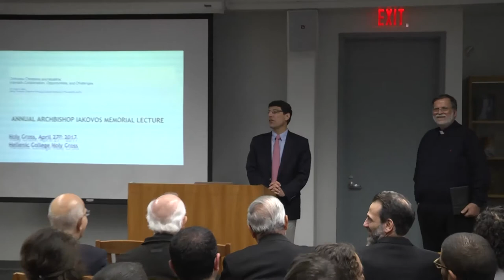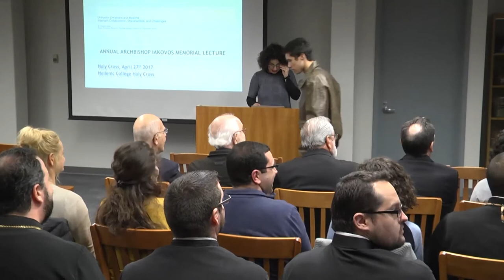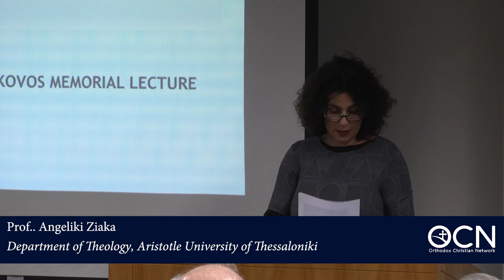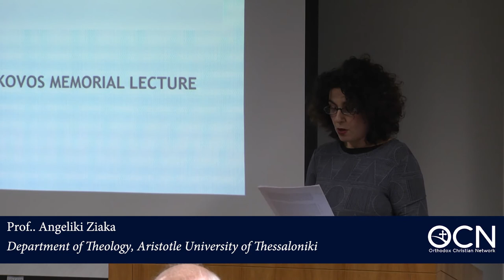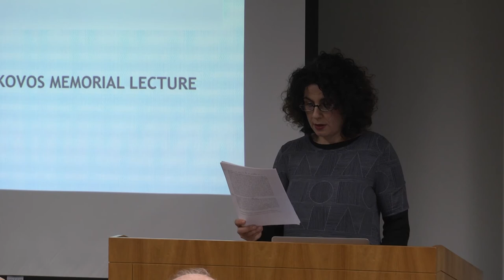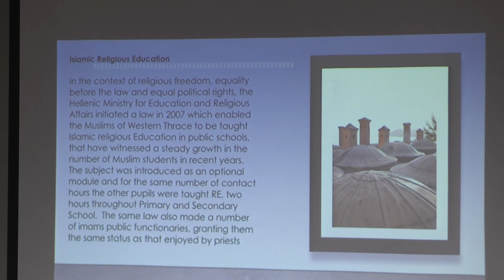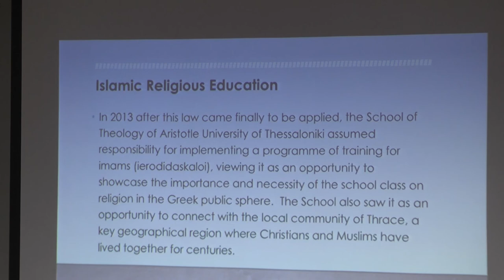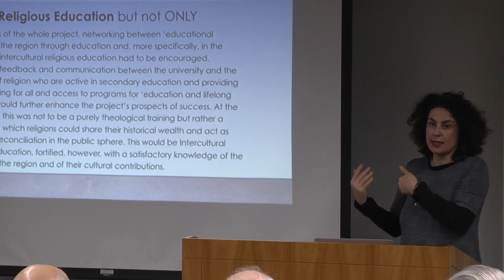THE ANNUAL ARCHBISHOP IAKOVOS MEMORIAL LECTURE, HCHC 2017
Hellenic College Holy Cross Greek Orthodox School of Theology welcomed clergy, faculty, students, scholars and missionaries on their campus for the Annual Archbishop Iakovos Memorial lecture on Interfaith Dialogue, April 2017. The speaker, Dr. Angeliki Ziaka from the Department of Theology at Aristotle University of Thessaloniki, drew the audience into a deep and thought provoking discussion on the challenges and practical solutions in making interfaith dialogue a part of the European reality. The speaker was introduced by Fr. Emmanuel Clapsis, the Archbishop Iakovos Professor of Orthodox Theology specializing in Dogmatic Theology at HCHC.